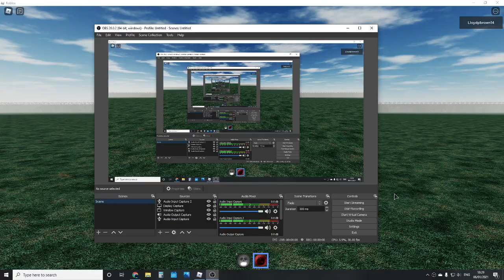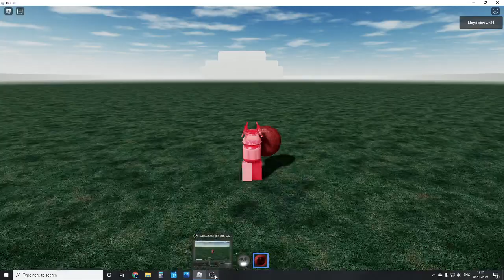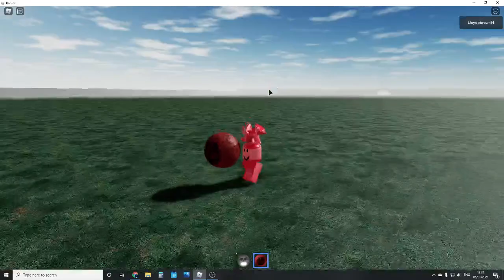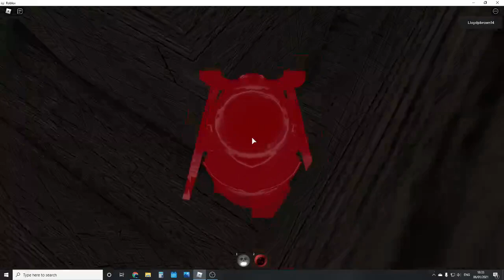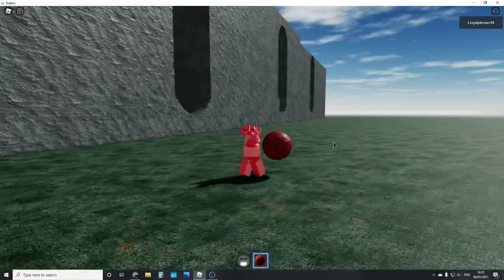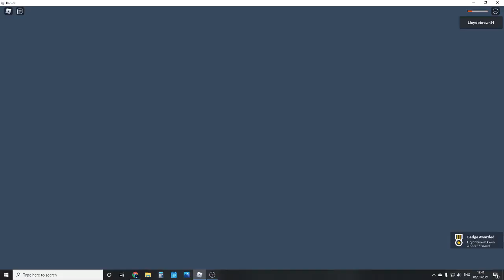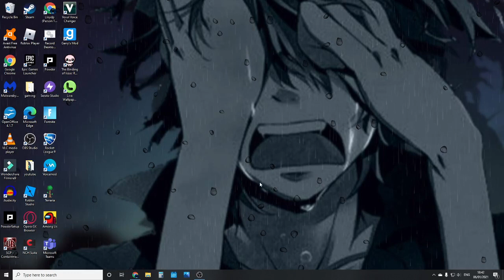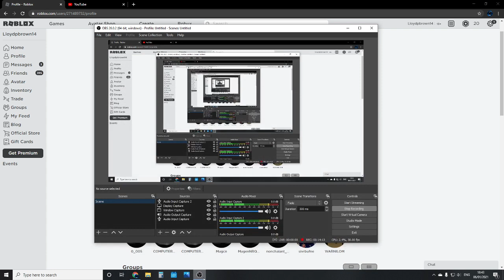VESZTESÉG ? badge (the end)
I FINALLY DID IT. I DONT HAVE TO PLAY THIS GAME ANYMORE. I DID IT FOR ALL YOU LOVLEY PEOPLE